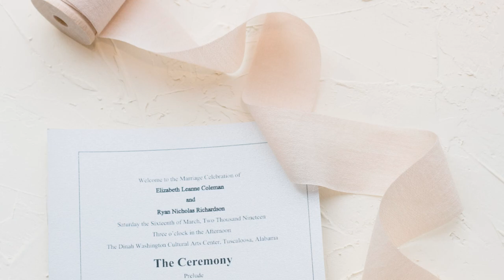Ryan & Elizabeth Richardson Wedding Photos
March 16th , 2019 Wedding @ The Dinah Washington Cultural Arts Center | Tuscaloosa, AL